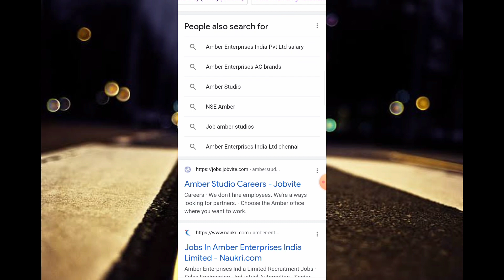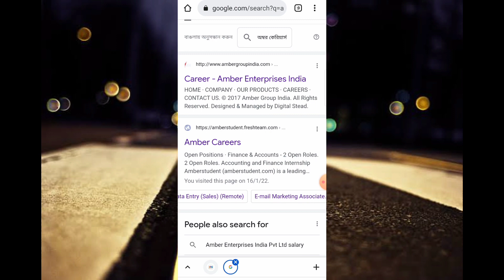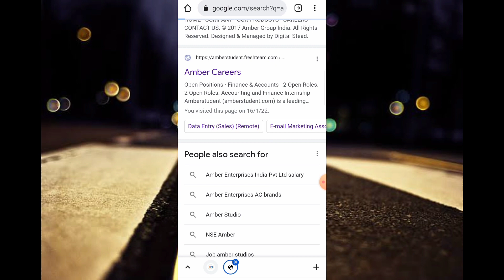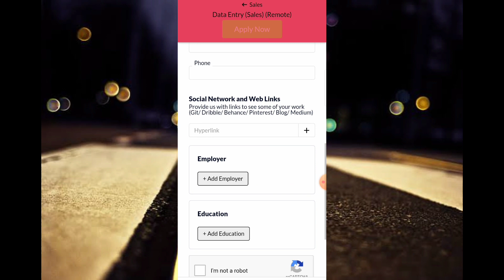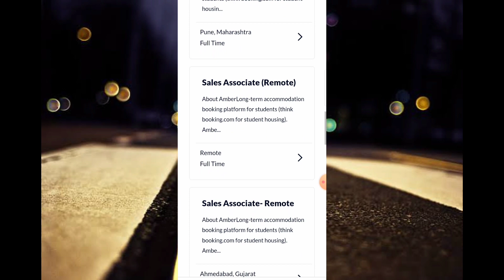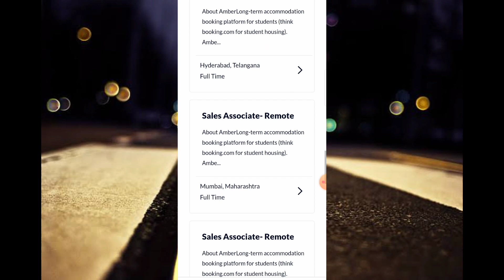data entry for sales | data entry work | work from home | online jobs | typing work for students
data entry for sales | data entry work | work from home | online jobs | typing work |